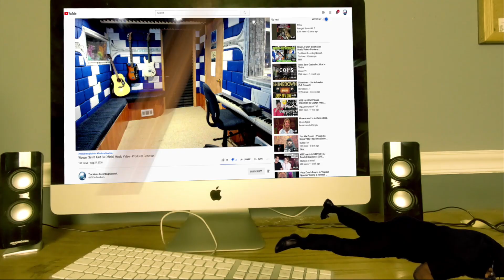Pearl Jam Alive (Official Video) - Producer Reaction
🟩 My Name is Mike Cross and i m an old school producer here to bring you lots of entertainment and review the music from the producer point of view, This is the reaction of Pearl Jam   Alive, so lets check it out guys.

𝗖𝗔𝗧𝗘𝗚𝗢𝗥𝗬:
Entertainment
Music